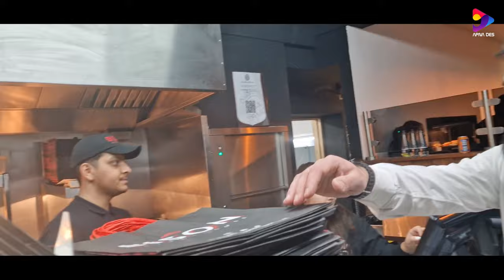Best Restaurant In Leeds || Bison Best steak house